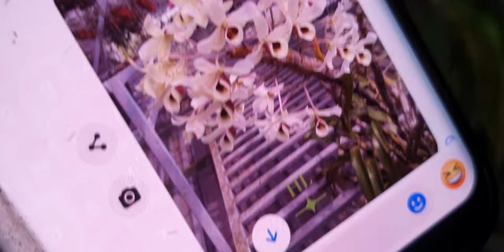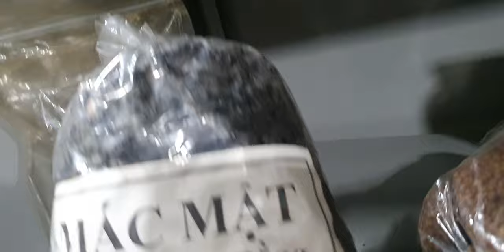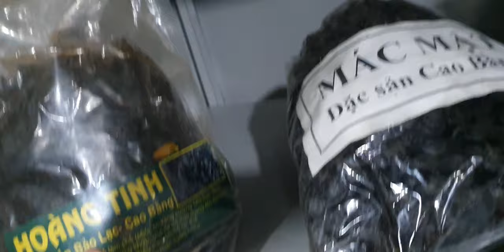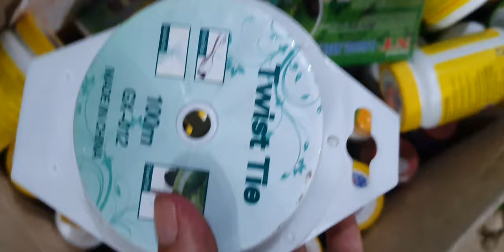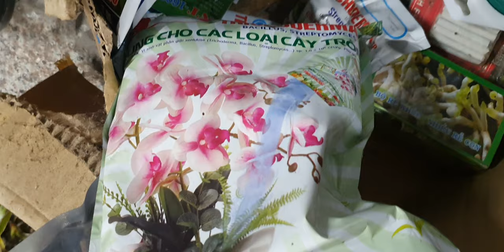XẢ NHIỀU LAN ĐẸP TỐI 5/7. QUẾ NỤ, CHÂU,CÁO, TỔ QUẠ, PĐV,TRẦM CỔ, HẠC VỸ ĐENRO,(0849490188/0396164604